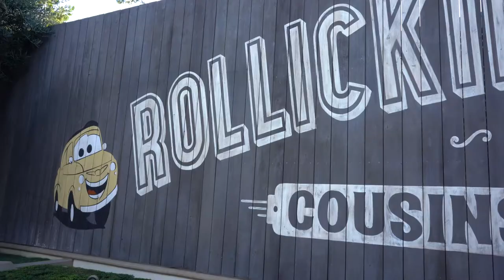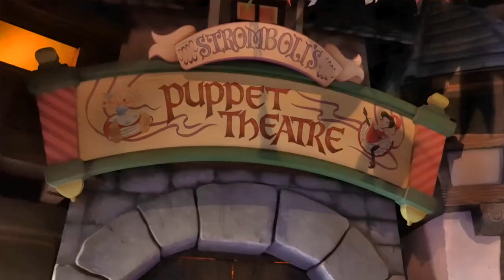3 Complete Disney Rides, LUIGI'S ROCKIN ROADSTERS, PETER PAN & PINOCCHIO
3 Complete short Disney rides. Luigi's Rockin' Roadsters, Peter Pan & Pinocchio. Peter Pan and Pinocchio are in the dark but I think they came out good. Watch them here. Have an awesome day, Billisa